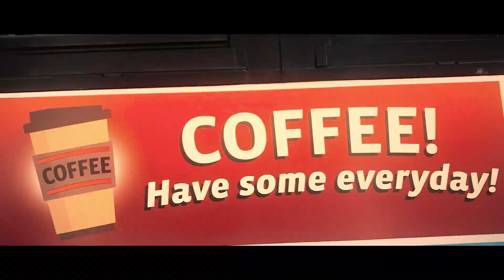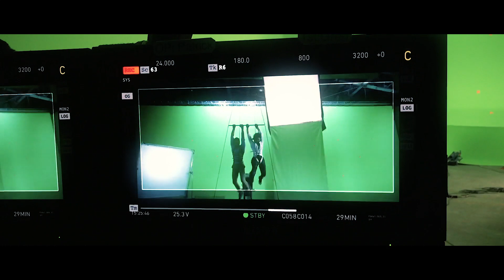FreeGuy Stunt BTS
A journey behind the scenes of the movie "Freeguy". One of the funnest movies I've ever been a part of.